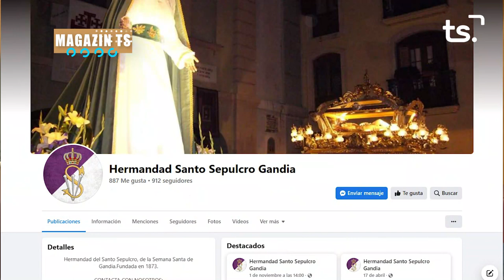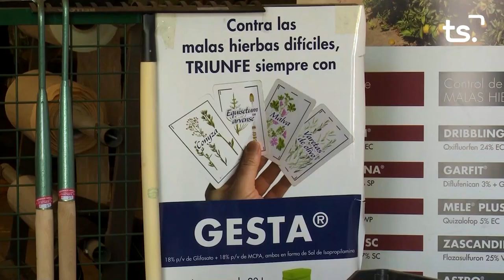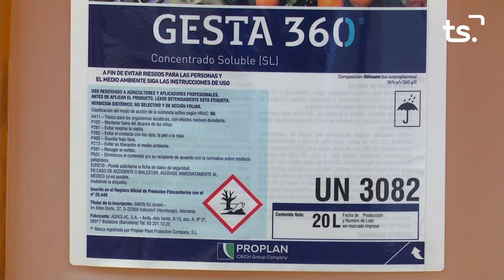MAGAZIN TS DILLUNS-150 ANYS GERMANDAT SANT SEPULCRE GANDIA - 2022-11-07